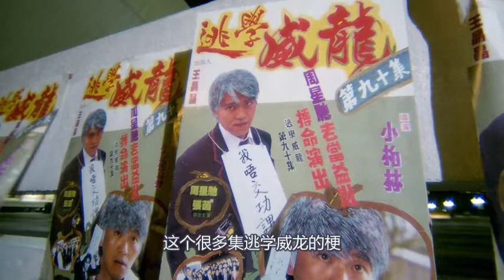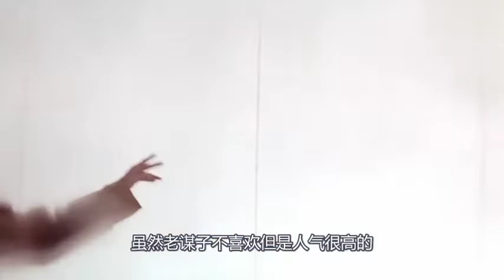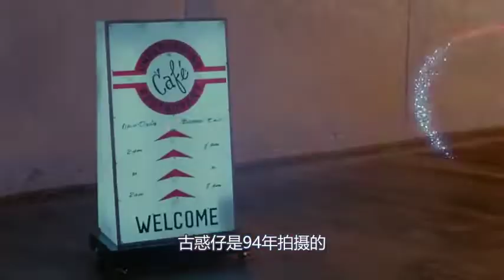爆笑不断，童年的喜剧，超级学校霸王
戒赌即相传，古时有位诗人为告诫赌徒，煞费苦心地写了一首《十字令》：
一心赢钱，两眼熬红，三餐无味，四肢无力，五业荒废，六亲不认，七窍生烟，八方借债，九陷泥潭，十成灾难

                            ～赌博是社会的万恶之源~